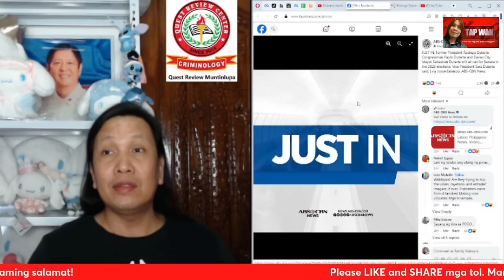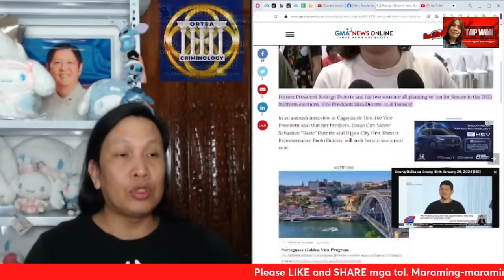Mga ganid sa kapangyarihan? Pamilya Duterte, para sa senado? Iboboto niyo ba sila?